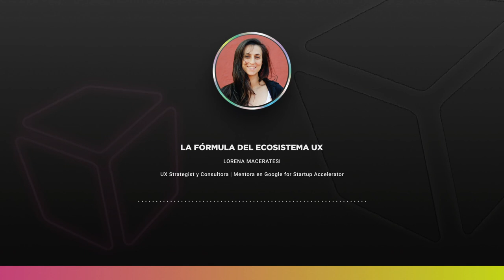La Fórmula del Ecosistema UX con Lorena Maceratesi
Lorena Maceratesi es Consultora UX, Facilitadora de Design Sprint y Mentora en el Programa de Aceleración de Google para Startups.
Es profesora titular de la Materia de Proyectos audiovisuales interactivos de la Carrera de Diseño de Imagen y Sonido de la Universidad de Buenos Aires (FADU) y otras universidades prestigiosas.
Junto con Mariana Fiorillo fundaron HI - Holistic Interaction, una consultora donde llevan a cabo soluciones que benefician al negocio y al usuario. En el podcast estuvimos charlando sobre mitos y verdades en el mundo del UX UI, la fórmula correcta y los procesos a la hora de trabajar, entre otras cuestiones. 🔥

🎓 Aplicá ahora a nuestros bootcamps en programación y diseño con un 70%off ✍️ RRSS: Instagram Facebook Twitter